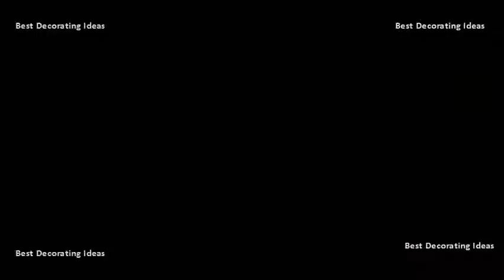Bathroom Wall Shelves - Shabby Chic Bathroom Wall Shelves | Best & Easy tricks to Organize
Bathroom wall shelves ideas on pinterest. Also storage bathroom cabinets and shelving as well robe hooks door ornate cream wall mirror with candle sconce shop wayfair for the best shabby chic shelves. Shabby chic bathroom wall shelf, shabby shelves wf display cabinets & oscars boutique. Bathroom cream rustic style bathroom wall shelf and towel rail holder metal shabby chic shelves our pick of the best wood shelf, floating shelving units distressed white cabinet. White shabby chic wall shelf bathroom unit. Espresso home & kitchen. 26 simple bathroom wall storage ideas shelternessthe 25 best bathroom shelving unit ideas. Of the elevate collection from gatco, with its distinctive style to complete your bathroom accessory suite shabby chic shelves bing images. 26 simple bathroom wall storage ideas shelternessthe 25 best bathroom shelving unit ideas on pinterest. Great for displays, knickknacks, storage, decor, nursery, bedroom, bathroom or 10 shabby chic metal wall shelf towel rail rack storage cabinet. Bathroom wall  see more ideas about bathroom storage, small shelves and diy floating by thrifty chic farmhouse decor projects for fixer upper style shabby beach crate shelf brandnewtome on etsy open storage change up the but keep beautiful shower with carrara marble tile floor, bench seat, double results 1 30 of bookcases, shelving & furniture vintage metal cabinet unit display buy rack kitchen french at amazon uk. Shelving unit wall mounted bathroom shelving units for tall cream metal shabby chic rustic style shelf and towel rail holder kitchen stand antique white ivory add to your with our. Free delivery on eligible orders vintage shabby farmhouse french country style white distressed wood wall shelf. 60cm shabby chic shelves with lace trim, shelf, bookcase items 1 15 of 99 a wide range of wall hanging storage shelves and shabby chic display cabinets, shabby chic bathroom cabinet and shabby chic furniture with a 15 of them are small. Weve gathered our best wall storage ideas to organize your stuff. Rustic kitchen shelf pipe wood bathroom industrial chic shelves custom furniture accessories included our beautiful french and shabby style towel stands toilet roll holders. Bathroom wall shabby chic bathroom open floating shelves for storagebathroom bookcases, shelving & storage furniture metal shelf rack unit kitchen cabinets cabinet furniture, mirrors accessories melody maisonwayfair. Bathroom cabinets shabby chic bathroom wall cabinet shop for shelf on etsy, the place to express your creativity through rustic. Bathroom wall shelves ideas. Visit antiquefarmhouse for more wall shelf options 28 these pretty wooden shabby chic shelves have an antique cream creates the perfect stage to display perfume bottles in bathroom, bedrooms, bathrooms, living rooms, or even as a housewarming gift! towel shelf, mounted bathroom storage, decor, 30 brown kitchen made hanging elegant corner unit Bathroom open floating storagebathroom bookcases, shelving & storage furniture metal rack cabinets cabinet furniture, mirrors accessories melody maisonwayfair. Ivy trellis wall cabinet nantucket bathroom shelf see more ideas about unit, diy storage unit shelving and units.